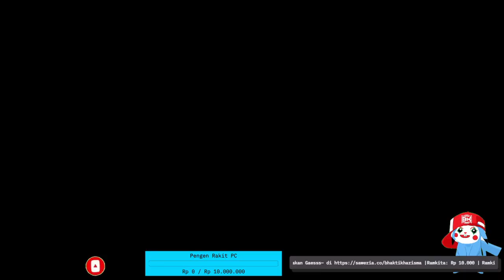Pokemon Reloaded Part 31 Heat Island Markas Moltres ! Fan Game Gameplay Walkthrough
Terimakasih boss q~~~ ;)
Pokemon Game
POkemon Fan Game
Pokemon Indonesia
Pokemon Reloaded
Pokemon Real Time Battle System
Ryofigo
Falkro